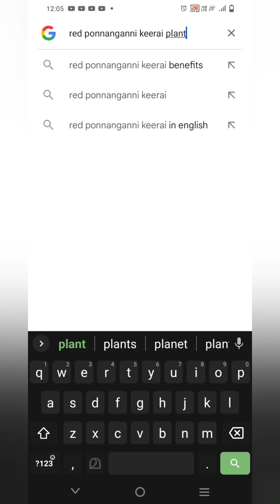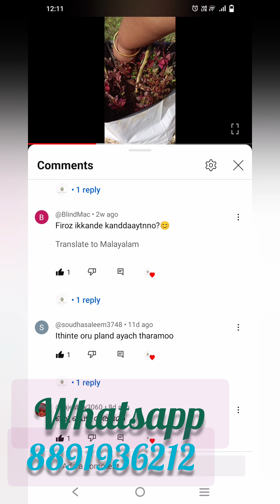പൊന്നാംങ്കണ്ണി ചീര 10₹-35₹ ക്ക് വായോ കൂട്ടുകാരെ/പൊന്നാംങ്കണ്ണി sales